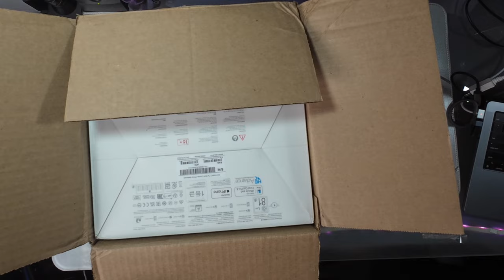DJI Avata 2 unboxing first impression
Unboxing the Future: DJI Avata 2 First Impression | Next-Gen Drone Experience!

Welcome to the future of aerial exploration! In this video, we dive into the unboxing and first impressions of the groundbreaking DJI Avata 2 drone. Join us as we unveil the sleek design, innovative features, and cutting-edge technology packed into this next-gen flying marvel.

From its advanced obstacle avoidance capabilities to its stunning 8K camera resolution, the DJI Avata 2 promises to revolutionize the way we capture and experience the world from above. Get ready to embark on a journey of discovery as we explore the potential of this game-changing drone.

Whether you're a seasoned drone enthusiast or a newcomer to the world of aerial photography, this video is your ticket to witnessing the future of flight. Join us as we take the DJI Avata 2 for a spin and share our first impressions of this remarkable piece of engineering.

Fly higher, see farther, and experience the world like never before with the DJI Avata 2!

Daymon Warren
500 Delaware Ave Ste 1
Wilmington, DE
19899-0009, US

tablet = Apple iPad mini 6

360 camera = Insta360 X3

- DJI Avata 2 unboxing
- DJI Avata 2 first impression
- DJI Avata 2 review
- DJI Avata 2 features
- DJI Avata 2 specs
- DJI Avata 2 flight test
- DJI Avata 2 camera quality
- DJI Avata 2 obstacle avoidance
- Next generation drone
- Future of aerial photography